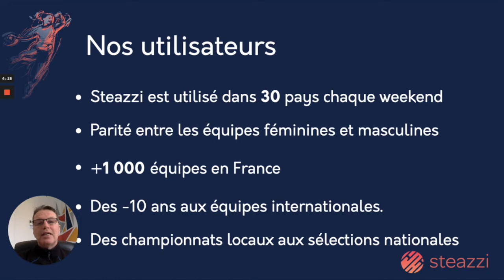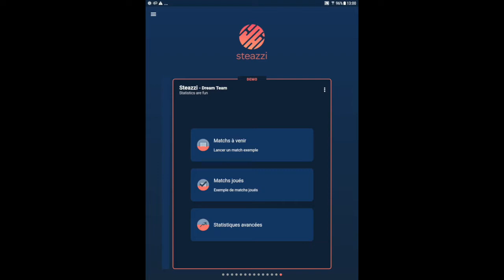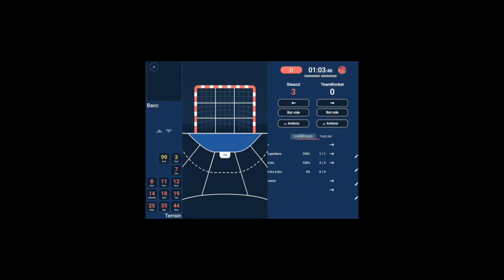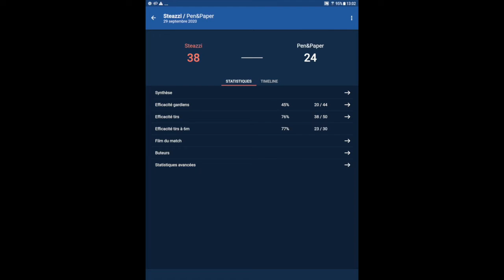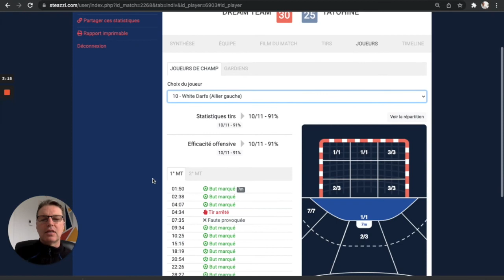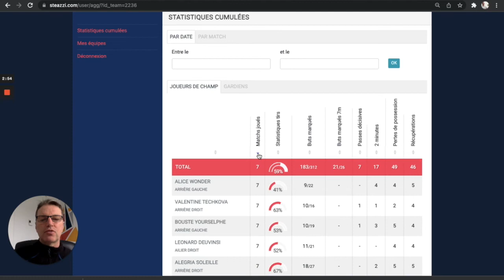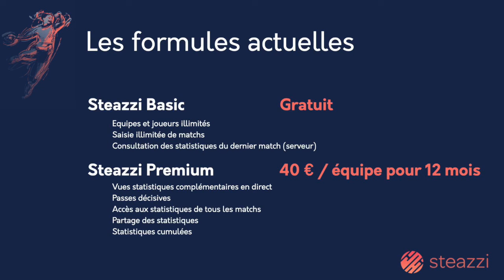L'essentiel de Steazzi en 6'30 - La solution de gestion de statistiques de handball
Steazzi est la solution de gestion de statistiques dédiée au handball pour vous permettre d'accompagner vos joueuses et joueurs dans leur progression.

L'application Steazzi est disponible sur Android et Ios au format tablette et smartphone. Pas de contrainte d'infrastructure !

Conçu par et pour les handballeurs, la prise en main est simple et intuitive  :-).

N''hésitez pas à partager et à nous contacter si vous avez des questions. Nous serons ravis d'y répondre